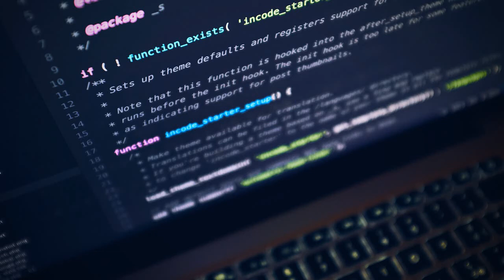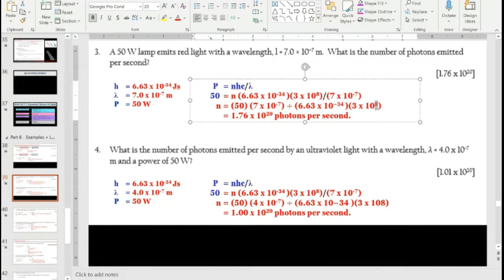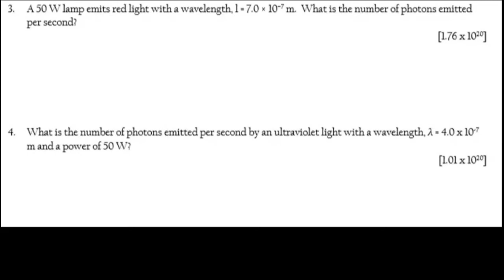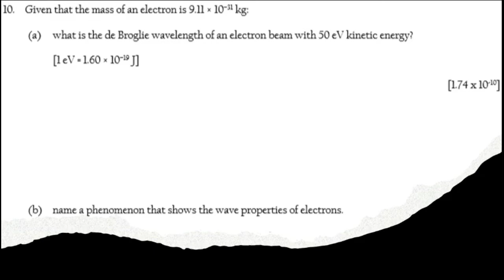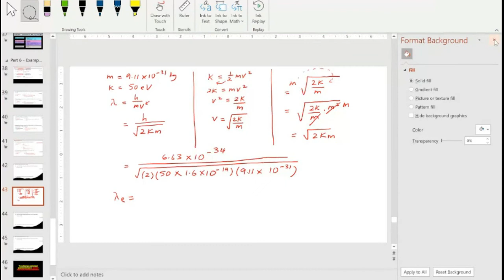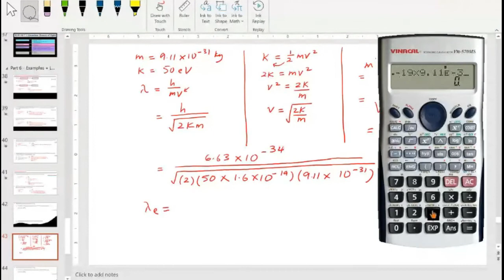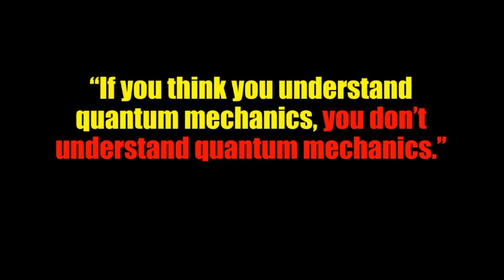Quantum Physics I 7.1 Quantum Theory of Light I Examples + Let's Answer + Formative Practice 7.1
7.1 Quantum Theory of Light
Part 1 - Electromagnetic Spectrum, Black body, Graph of Radiation Intensity against Wavelength
Part 2 - Classical Theory Physicists VS Quantum Theory Physicists
Part 3 - Quantum Theory Planck, Photon Einstein, Line Spectrum and Wave
Particle Duality
Part 4 - Examples, Let's Answer It and Formative Practice 7.1
(All Qs are from Dual Language Programme - Physics Form 5)

Cg Ana AF = Cg Ana AJAR FIZIK
This is my 1st year of teaching Quantum Physics